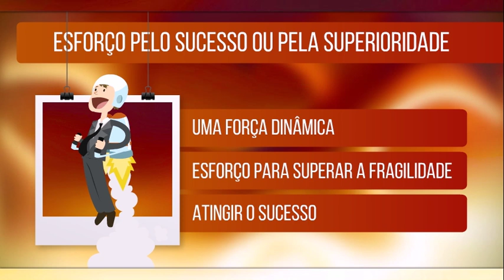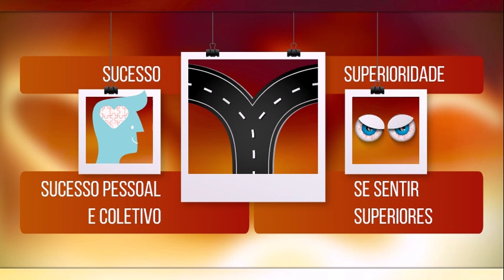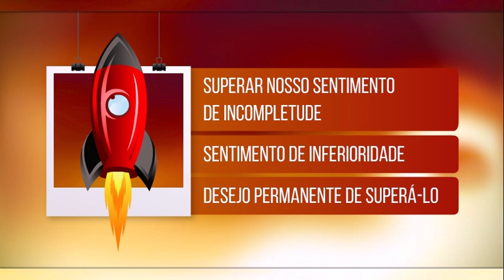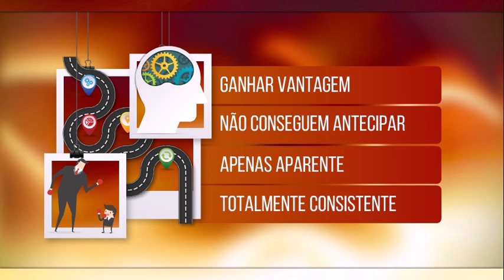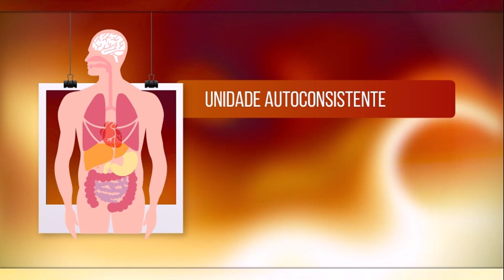ALFRED ADLER - PSICOLOGIA INDIVIDUAL | SÉRIE GRANDES PENSADORES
Alfred Adler foi um psicólogo austríaco que nasceu em 1870 e faleceu em 1937. Sua teoria, conhecida como Psicologia Individual, influenciou os trabalhos de outros grandes psicólogos como Carl Rogers e Abraham Maslow.
O esforço pelo sucesso ou pela superioridade é um dos conceitos centrais na teoria de Adler. De acordo com essa ideia, todos os seres humanos têm uma força dinâmica que orienta o seu comportamento, e essa força dinâmica é o esforço para superar a fragilidade com a qual nascemos e atingir o sucesso. Todas as motivações humanas podem ser resumidas a essa busca.
Nesse vídeo, oferecemos uma visão sobre a teoria da personalidade de Alfred Adler.

A série GRANDES PENSADORES apresenta, de forma bastante didática, as ideias centrais desenvolvidas pelos grandes nomes da Psicologia, Filosofia e Educação. O público-alvo dessa série são os estudantes da graduação em Pedagogia e Psicologia, bem como aqueles que se preparam para concursos que exigem conhecimento nessas áreas.

Obras recomendadas:

“Theories of Personality” (ed. 9) de Richard Ryckman.
“Theories of Personality” (ed. 7) de Jess Feist e Gregory Feist.